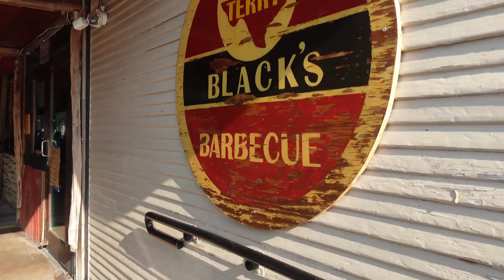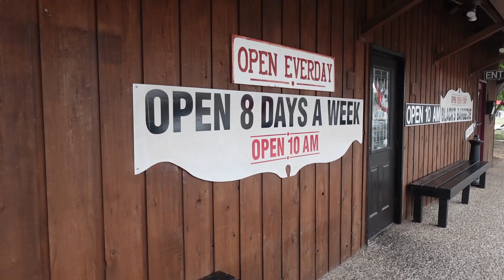Food, Fitness & Fisticuffs ep. 2: Texas BBQ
If you lift weights, you love food. Particularly meat foods...

And it just so happens that I live in a state that has the best barbeque in the world

TEXAS!

After a heavy day of strongman training, I went to Blacks BBQ in Austin and Lockhart, Texas

Check out the history of this awesome place and watch me review its amazing, mouth watering food with a macro breakdown so you can better understand how to make your favorite foods fit your fat loss plan

Missed the first episode of Food, Fitness and Fisticuffs?